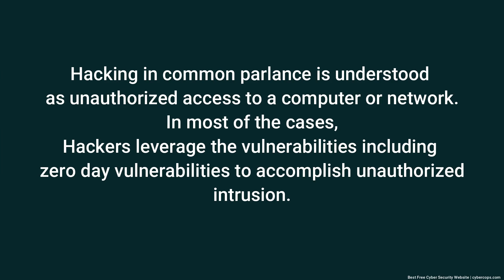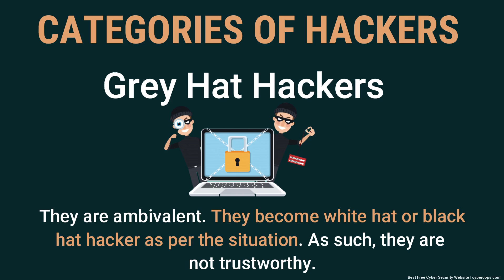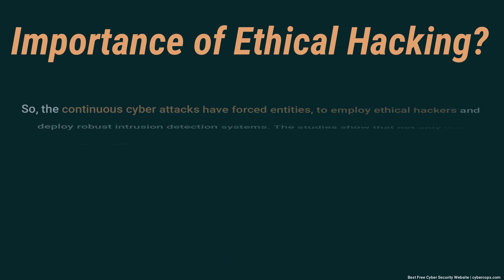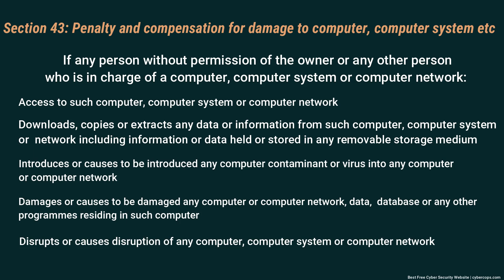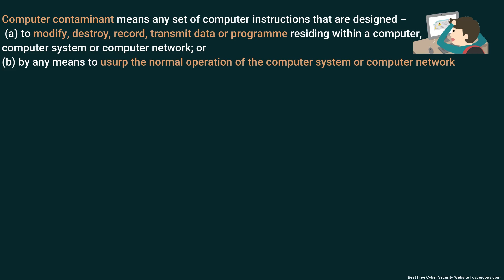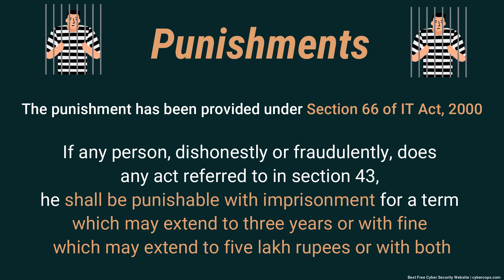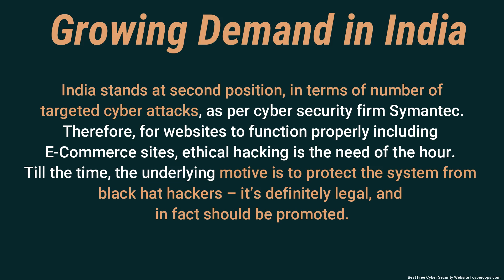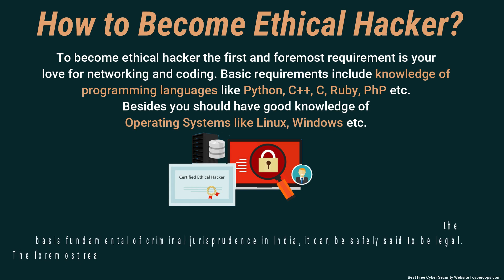Is Ethical Hacking Legal in India?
Generally speaking the word “hacking” has negative appeal, but ethical hackers use their skills in constructive manner to protect organizations from malicious black hat hackers.

Hacking in common parlance is understood as unauthorized access to a computer or network. In most of the cases, hackers leverage the vulnerabilities including zero day vulnerabilities to accomplish unauthorized intrusion. However, not all hacking are with mens rea i.e, bad intention. This is what differentiates ethical hacking from others. In this write up, we shall discuss what ethical hacking is and whether it’s legal in India.

Categories of Hackers:
Based on intention, hackers can be broadly divided into three categories, as below:

Category 1: White hat hackers: They are also known as ethical hackers. They use their computer skills to protect and secure the systems from malicious elements like black hat hackers. They are generally recruited by firms and government, and in turn are paid for exposing and rectifying the vulnerabilities found in the system. They breach into the system with prior authorization and are defenders of the virtual world.

Category 2: Black hat hackers: They are also known as crackers. They have malice in their hearts and hack into an entity for personal gains. They are evils of the virtual world, who are to be defended against.

Category 3: Grey hat hackers: They are ambivalent. They become white hat or black hat hacker as per the situation. As such, they are not trustworthy. In most situations they are self proclaimed ethical hackers.

We read bout white hat hackers, grey hats and finally black hats. While black hats intrude into the system with malice and without legitimate prior authorization, white hats are complete opposite. They are recruited by individuals and corporate for specific task of ethical hacking, and thus work with prior consent and has good intention.

Black hat hackers aim to cause wrongful loss to the entity being compromised. For example, data breaches. Here, hackers compromise the data stored within the systems of an organization and then either force the entity to pay ransom or sell the data on underground forums like DarkNet. In few other cases, hackers simply paste the sensitive personal information so gathered on sites like Pastebin.

On the other hand, ethical hacking is meant to contain the fallouts of black hat hacking, and the person recruited for the purpose is called ethical hacker. In most aspects both are same as underlying principles and fundamentals remain the same. But the difference lies in the consent and intention.

Hacking can cause irreversible and irreparable loss to an organization. It includes loss of faith of public in the institution, legal liability in terms of monetary compensation for data theft (for example under European Union, Global Data Protection Rules), lowering of values of shares, loss of customers/ users etc.

Ethical hackers on the other hand, showcase the exploits and vulnerabilities of the systems. It enables security officers to patch the vulnerabilities, before black hat hackers exploit it for personal gains. Thus, ethical hackers make the system more safe and secure by addressing the issues in the networks and systems.

Ethical Hacking Decoded Further:
Ethical hacking is the study of vulnerabilities and weaknesses of a system/ network with prior consent of the owner, by cyber security experts. The study finds and exposes the probable ways to hack the system. If so found, the person responsible for cyber security, patches the exploits before it can be hacked by black hat hackers.

Thus, ethical hacking is constructed as good hacking.